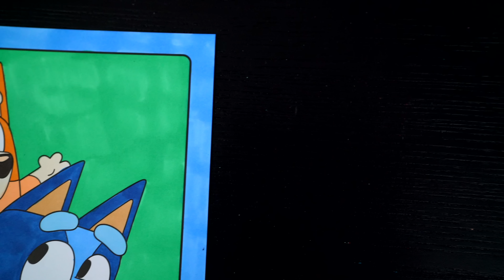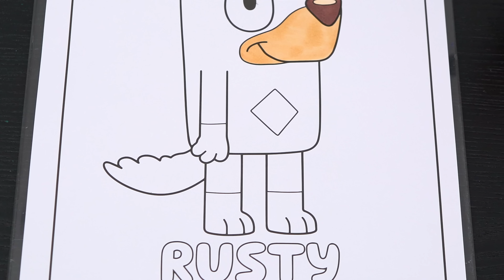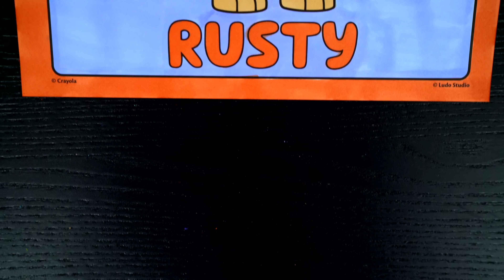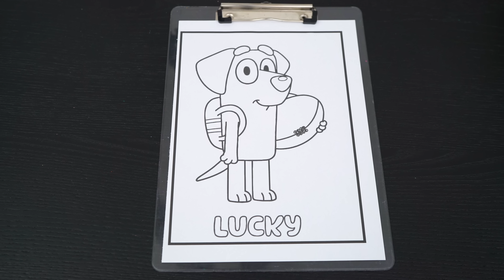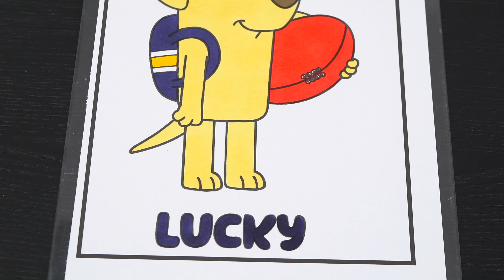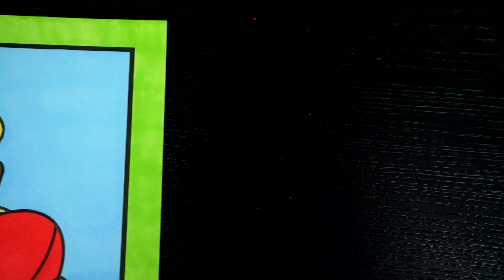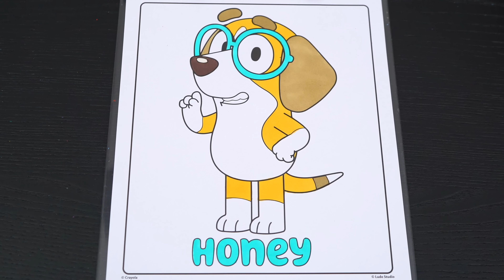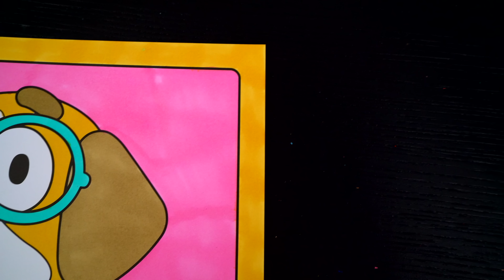Coloring Bluey and her Friends Coloring Pages | Prismacolor Markers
Hey everyone, and welcome to Coloring With Kimmi The Clown! Today I'm going to color in my "Bluey" coloring book! Watch me color pictures of Bluey, Bingo, Rusty, Lucky and Honey using Prismacolor colored paint markers! I had so much fun coloring in this awesome book and watching my pictures come to life! Great activity for people who love Bluey, coloring, drawing, painting or being artistic! HAVE A COLORFUL DAY!!! ☺️